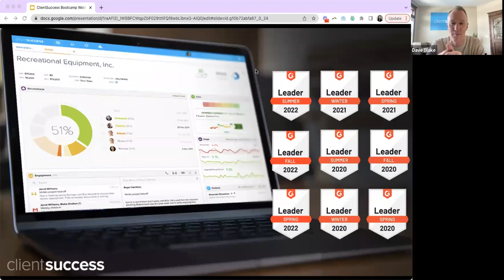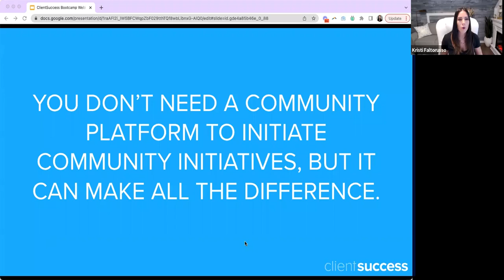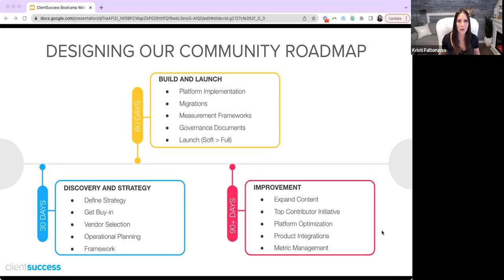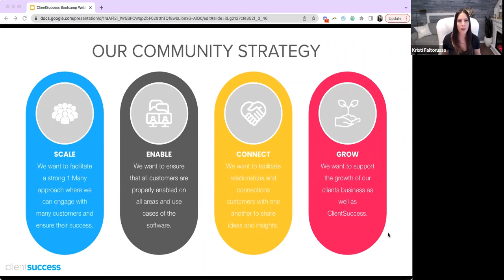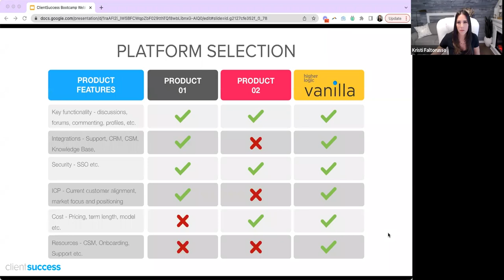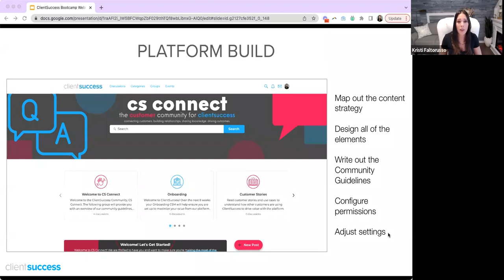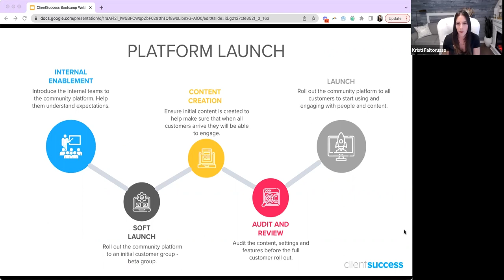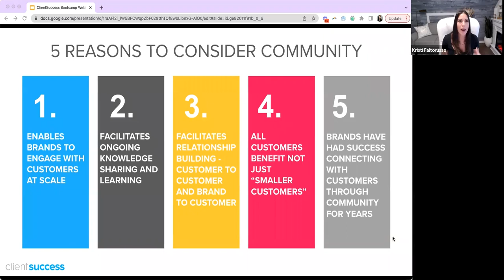CS Bootcamp-Launching a Community Platform for Your Customers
Join Kristi Faltorusso, Chief Customer Officer at ClientSuccess, as she shares her journey, successes and pitfalls of launching a customer community platform.